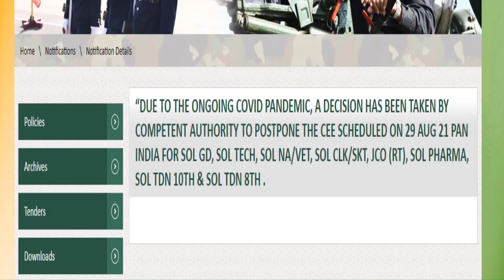Indian Army Exam Postpone Official Notice Out | 26.08.2021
Army Bharti Exam 2021

Thanks